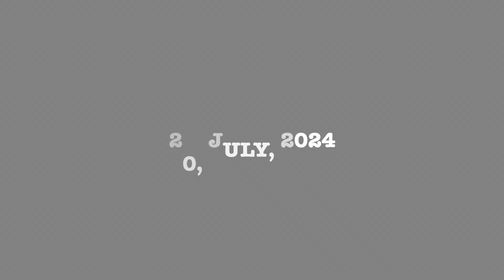20, July, 2024 / Blueprint Livehouse：SOY + The Broken Flowers + GAZEKATE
20, July, 2024
Live at@BLUEPRINTLIVEHOUSE
Bangkok, Thailand

OPEN：19:00  (UTC+7)
START：19:30  (UTC+7)